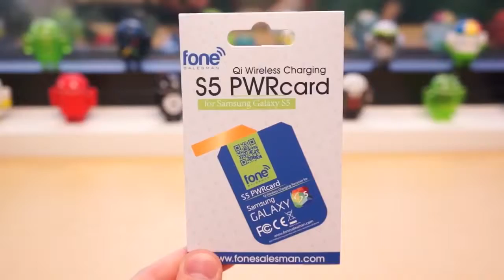S5 PWRcard Wireless Charging Receiver for Samsung Galaxy S5 Showcase - fonesalesman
We are dedicated to the world of wireless charging, particularly our top-of-the-line products; including WoodPuck: Bamboo Edition and QiStone+. Our videos will answer any possible question you might have about wireless charging. We make sure we stay on top of the game! Thumbs up for this video? Nice! Make sure you follow us on other social channels as well: